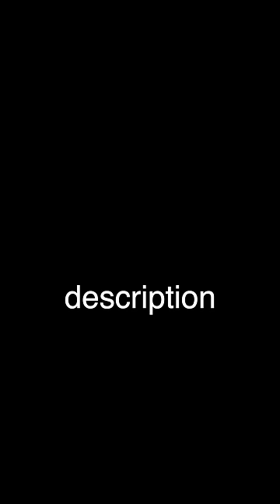migas from my childhood